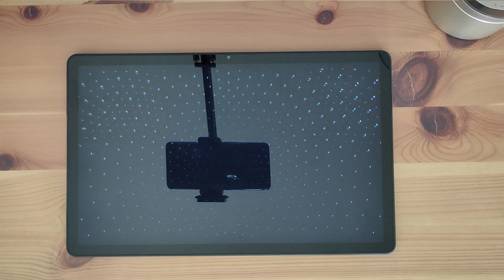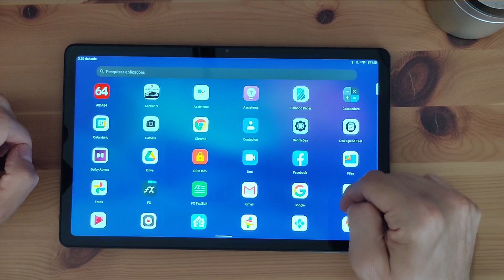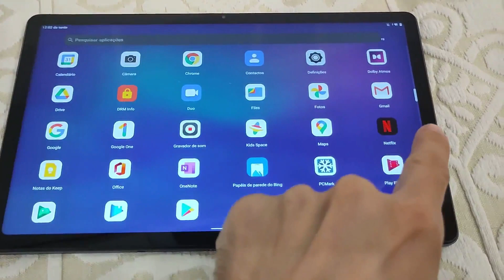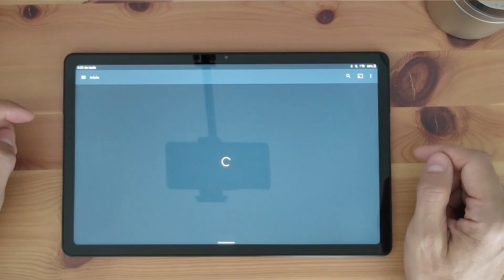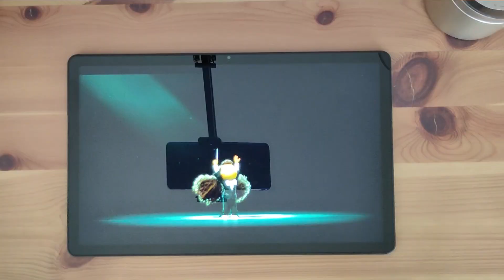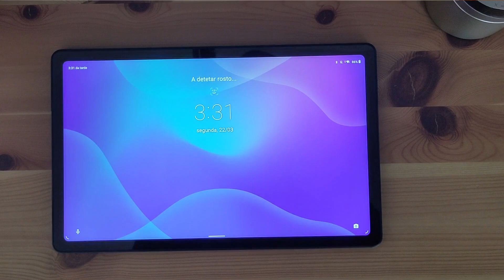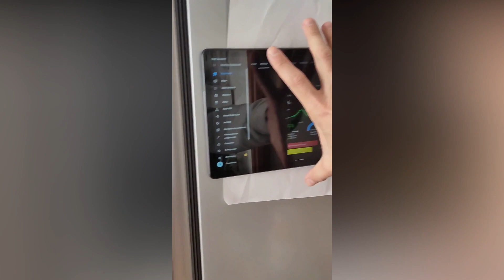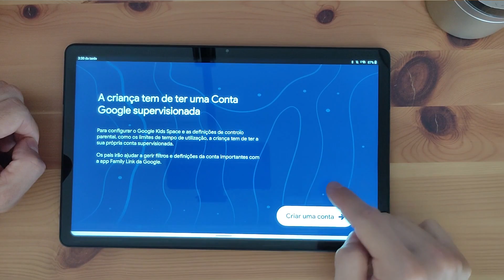Melhor Tablet Para Assistir Netflix!!! Tablet Lenovo P11 (XiaoXin) | Tablet com Dolby Atmos!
Procuras um tablet para assistir Netflix, HBO, entre outros? Este é provávelmente o melhor tablet para assistir Netflix sem teres de gastar MUITO dinheiro. É um tablet com excelente custo beneficio, com um ecrã LINDO e um som. Incrível! É um tablet com Dolby Atmos!

🌐 LINKS DO ARTIGO MAIS ABAIXO 👇

✅ JÁ SOMOS 7900+ NO FACEBOOK E 2100+ NO TELEGRAM!
PROCURA CUPÕES AQUI ⤵️

AJUDA-ME USANDO O MEU LINK IMEDIATAMENTE ANTES DE ADICIONARES AO CARRINHO E EFECTUARES O PAGAMENTO

LINK DO ARTIGO:
✔️ Lenovo Pad 11 Snap662 6/128GB 11 Inch Tablet
💵 Cupão: BG50fd04

✔️ Lenovo Pad 11 Snap662 4/128GB 11 Inch Tablet

VERSÃO PRO COM ECRÃ AMOLED E PROCESSADOR SUPERIOR
✔️ Lenovo XiaoXin Pad Pro Snap730G 6/128GB Tablet (P11 Pro)
💵 Cupão: BG79a4a2

PARCERIAS:
➡️ YTLINK extension (extensão para o Chrome onde recebem notificação dos meus videos)

(dividam por até 10 amigos e fica super barata!)

(contactos profissionais e parcerias apenas)